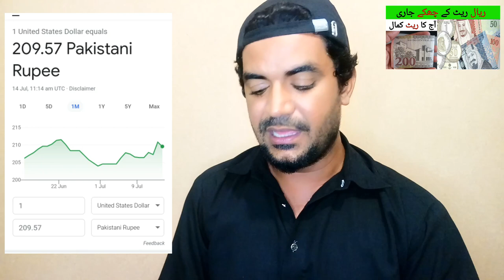Saudi Riyal ne Kamaal kar dea | Today Riyal Rate in Pakistan and India,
Saudi Arabia Latest Update News today in Urdu and Hindi, Saudi News in Urdu, Today News in Saudi Arabia, Saudi Riyal ne Kamaal kar dea | Today Riyal Rate in Pakistan and India, riyal rate in pakistan,